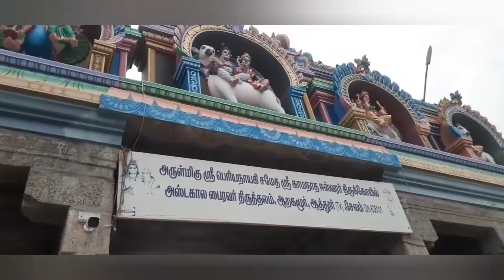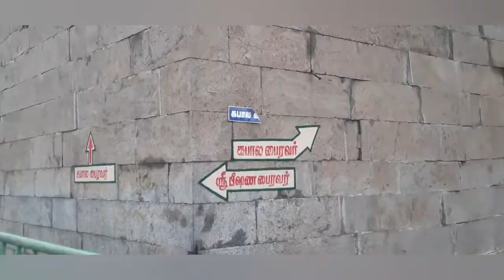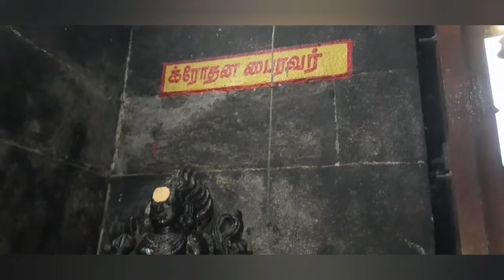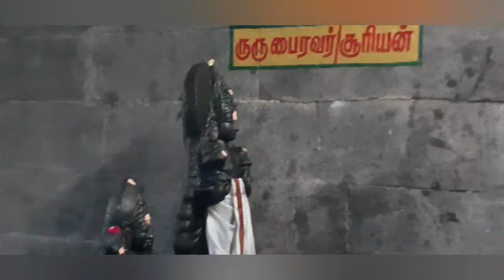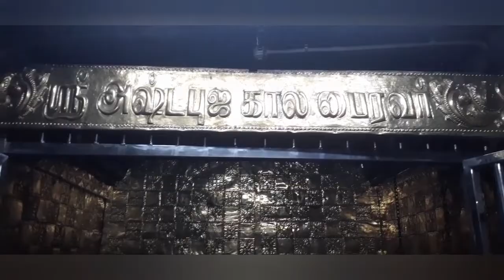ஆறகழூர் அஷ்ட பைரவர் திருக்கோவில்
BAIRAVAR TEMPLE - AARAGALUR - ATTUR -SALEM